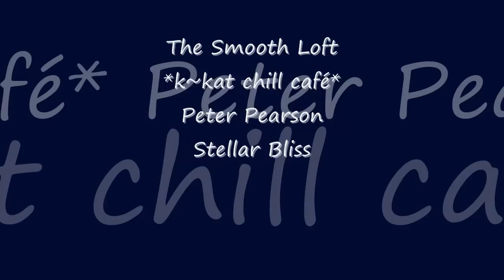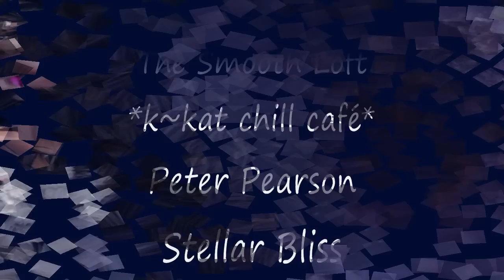Peter Pearson - Stellar Bliss *k~kat chill café* The Smooth Loft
Bliss (2017) ...

Peter Pearson's compositions are primarily instrumental. Being essentially a keyboardist, his chief materials are keyboards and a computer, with occasional use of an acoustic guitar and accordion. Peter's other passions include wine, sun, nature and his family.
He lives happily in the south of France.

Authorized by Peter Pearson.